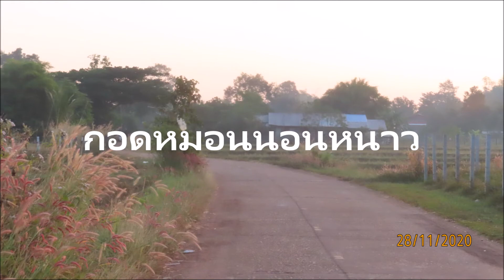บทเพลงกอดหมอนนอนหนาว ของศักดิ์สยาม เพชรชมพู 28 พย 2563